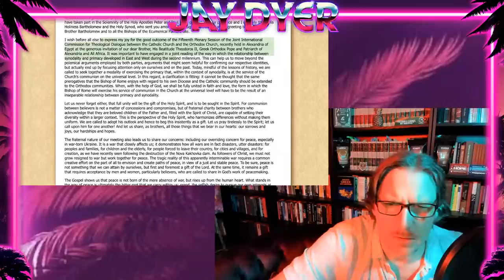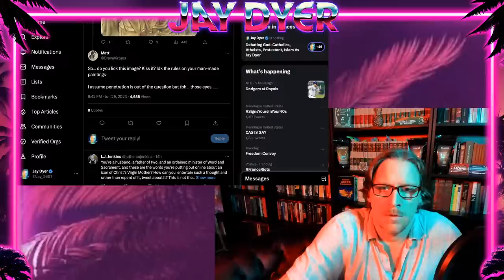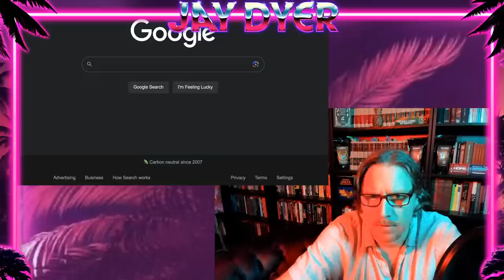HEATED Protestant, Atheist & Weirdo Debates! Universalism, Is / Ought Question & Naturalism!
Tonight we will open it up for more apologetic exchange and discourse as we allow the opponents from Protestantism, Catholicism, Islam and any manner of cults and sectarian groups to come on and make their argument for why their position is correct.  Topics include: atheism, philosophy, thomism, energies and divine simplicity, TAG and presuppositional argumentation, papalism and church history, as well as paganism and eastern religions.